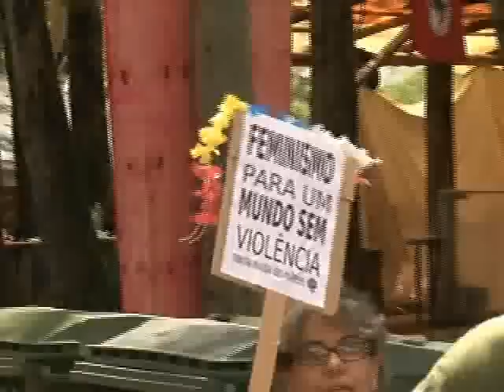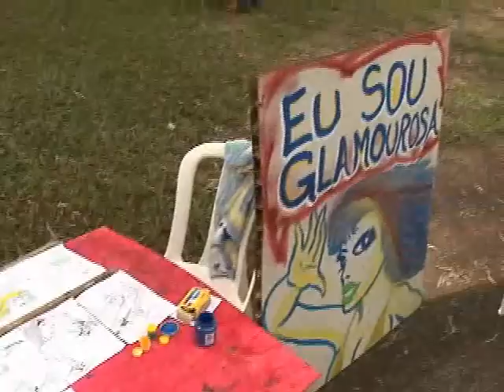TV Feevale - TV Feevale Notícias - Discussões e Oficinas no AIJ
Acampamento Intercontinental da Juventude ocorre em Lomba Grande, em paralelo ao Fórum Social Mundial 2010.